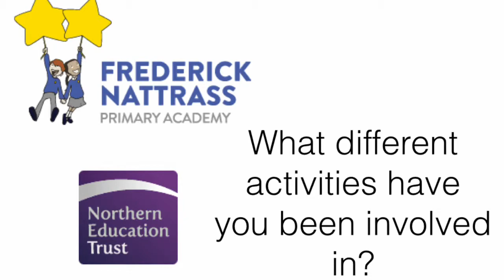PE Video Child Views 2015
How our children feel about PE in school.